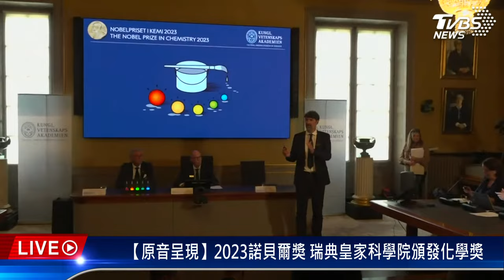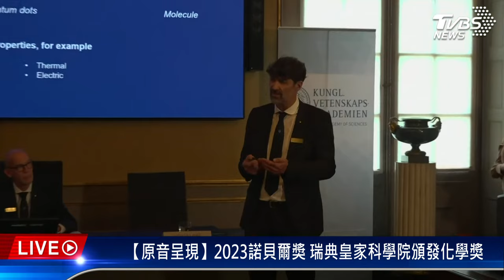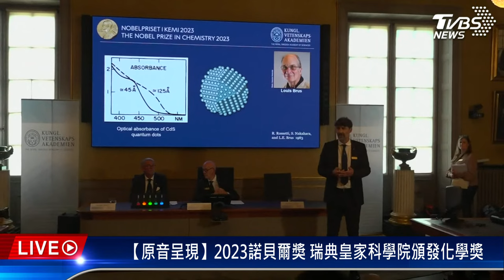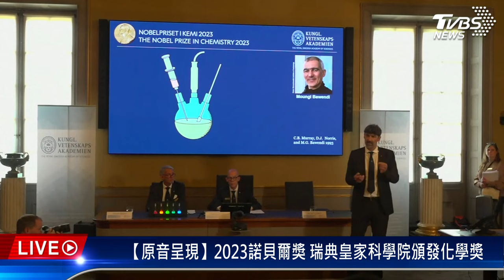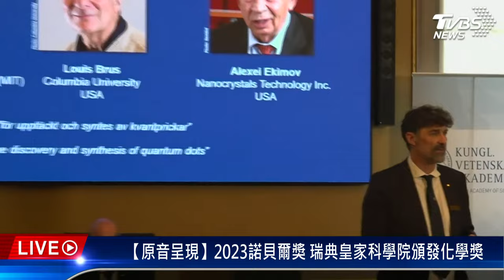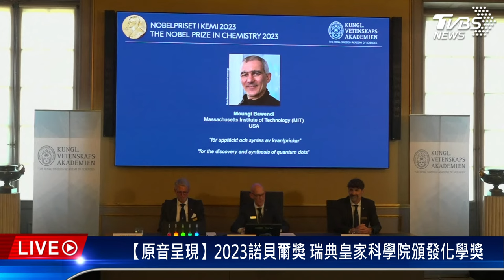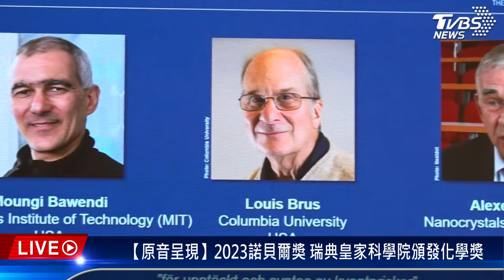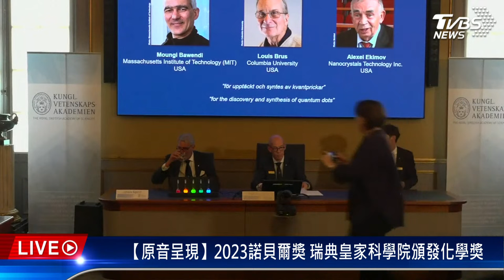【原音呈現LIVE】2023諾貝爾獎 瑞典皇家科學院頒發化學獎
2023諾貝爾獎-瑞典皇家科學院頒發化學獎，最新狀況TVBS帶您了解。
（原音）註：此為現場最新的直播報導、原音原文，無字幕。